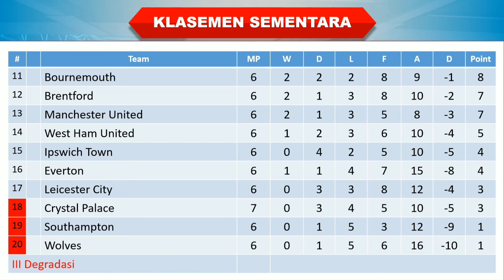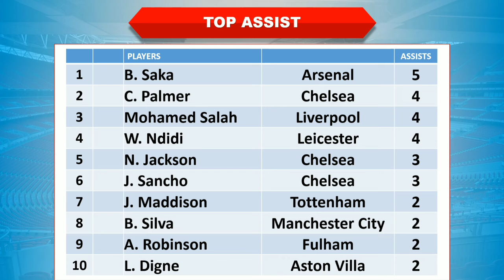Hasil Liga Inggris Tadi Malam │ Crystal Palace vs Liverpool │ Klasemen Sementara │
Crystal Palace 0-1 Liverpool

Hasil Crystal Palace vs Liverpool tadi malam
Hasil Crystal Palace vs Liverpool 2024
Hasil pertandingan Liga Inggris 2024 terbaru
Hasil Liga Inggris Crystal Palace vs Liverpool
Hasil Crystal Palace vs Liverpool tadi malam 2024
Hasil Liga Inggris Pekan 7 Crystal Palace vs Liverpool
Hasil Crystal Palace vs Liverpool
Hasil Liga Inggris 2024 terbaru
Hasil Liga Crystal Palace vs Liverpool
Hasil epl tadi malam
Crystal Palace vs Liverpool